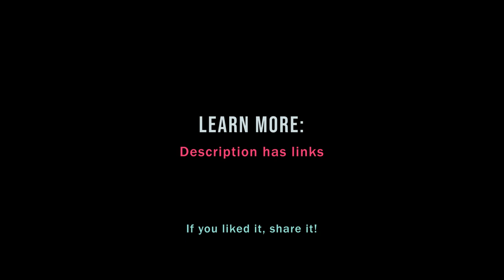Machine Learning: Validation vs Testing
To understand the difference between the validation phase and the testing phase in machine learning, ask yourself this: are you a teacher or an executioner? Testing is about failing bad students, while validation is about redemption...